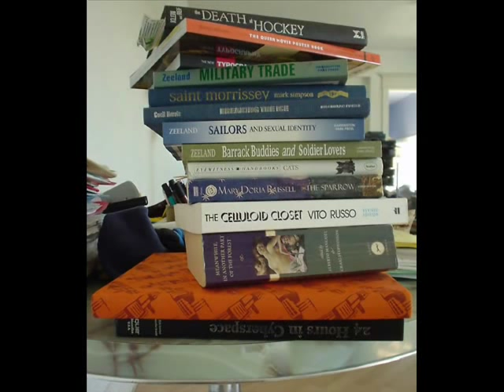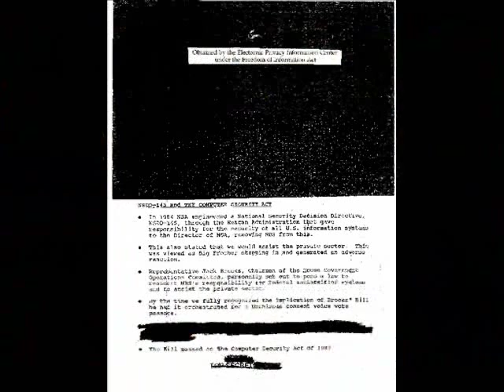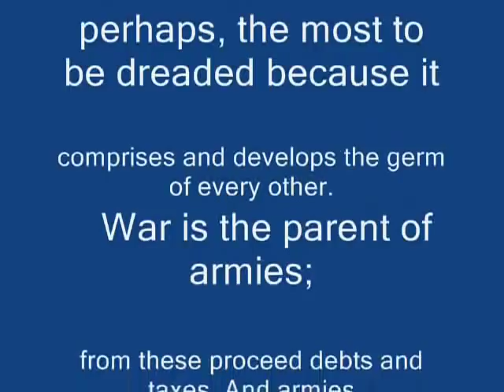Mumia Abu-Jamal -- The War Against Us All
This isn't just a war on Iraqis or Afghanis or even Arabs or Muslims. It is ultimately a war on us all. That's because the billions and billions of dollars that are being spent on this war—the cost of tanks, rocketry, bullets, and yes, even salaries for the 125,000-plus troops—is money that will never be spent on education, on health care, on the reconstruction of crumbling public housing, or to train and place the millions of workers who have lost manufacturing jobs in the past three years alone.